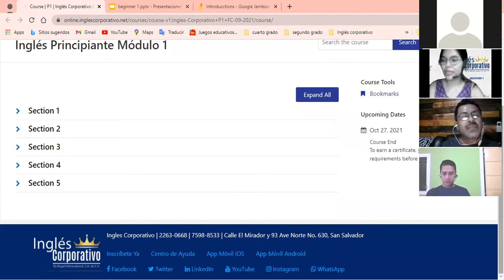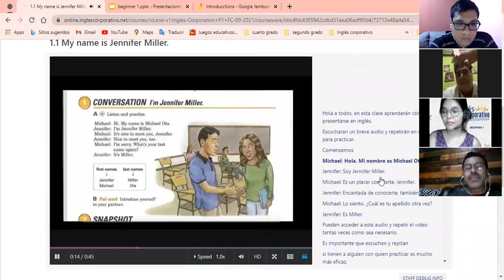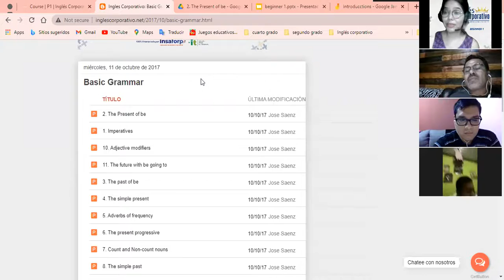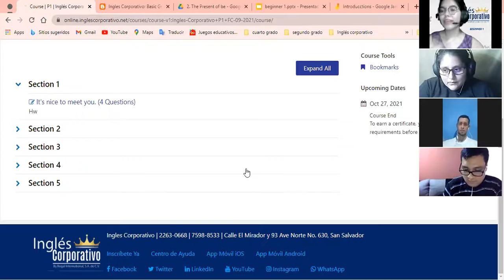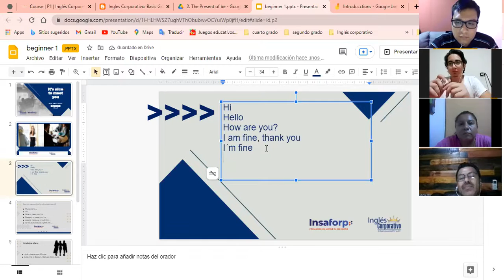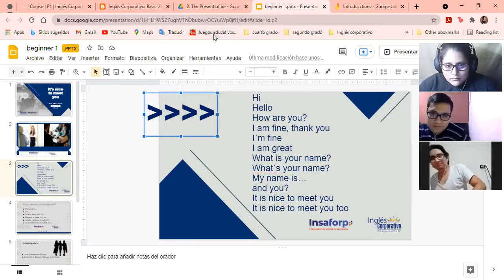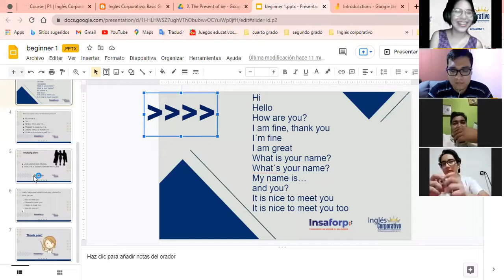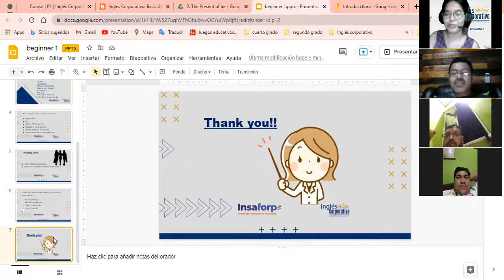Ingles Corporativo- It's nice to meet you (class #1)